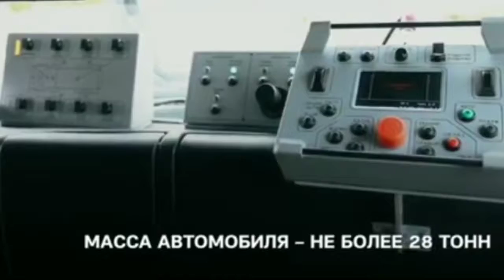Russian special forces demonstrate 28-tonne armoured truck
Army of Russian special police force demonstrate capabilities of 28-tonne armoured truck.